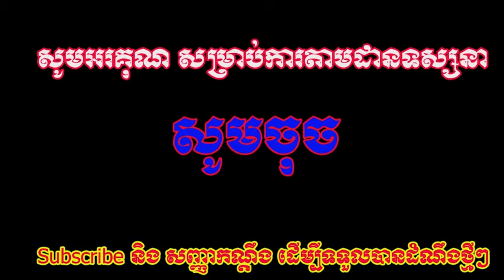ក្តៅៗ!!! តារា ការ៉ាកេត ខ្មែរ មកសុំដើមទុន លោកស្រី ទ្រី ដាណា ដើម្បីរកស៊ី